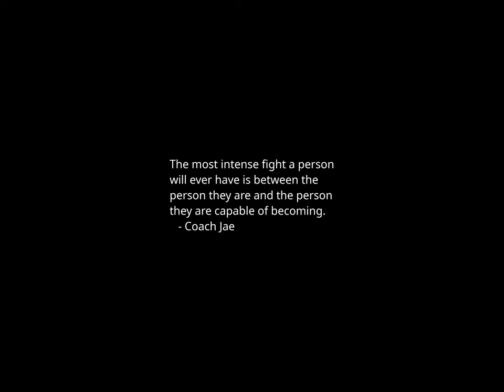Sunset Time-lapse: Tuesday, February 20, 2024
Today's headlines:

Bed bugs found at 4 Las Vegas Strip hotels in past 5 months

Israeli Military Releases Videos It Says Show Bibas Family Members in Captivity on Oct. 7

FBI, other agencies disrupt ransomware syndicate behind attacks worldwide

Haley says she won't drop out, regardless of South Carolina primary result

Trump will clinch majority of bound delegates in next four weeks, campaign asserts

Video: College baseball player appears in game with prosthetic leg after boating accident

Ukrainian caregivers in Italy feel effects of war from afar